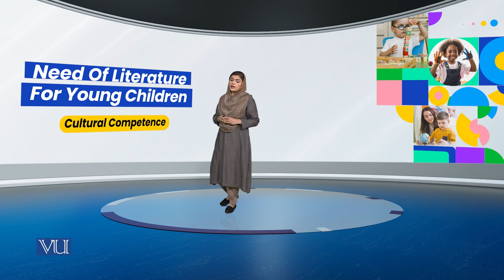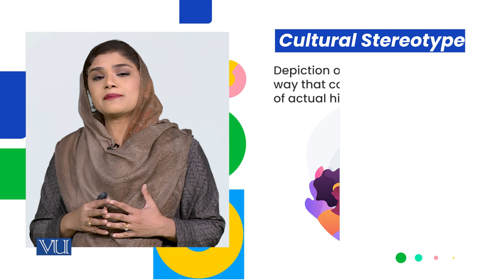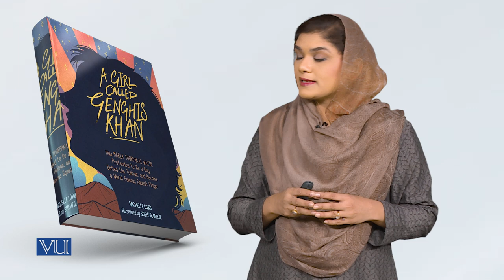Need of Literature: Cultural Competence | Children Literature and Educational Game | ECE203_Topic003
Topic003: Need of Literature for Young Children - Cultural Competence,